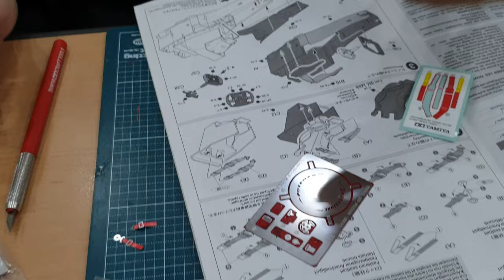튜닝타임즈 강좌 용산 아이파크문화센터 OOO님의 Tamiya 타미야 1/24 Ferrari 페라리 F60 시트벨트 작업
용산 아이파크문화센터 프라모델 에어브러시 수업 수강생 OOO님이 페라리의 F1 머신인 F60 작업을 시작하셨는데요, 에칭과 스티커로 시트벨트를 제작하도록 되어 있어서 집중력있게 작업을 해가고 있습니다^^